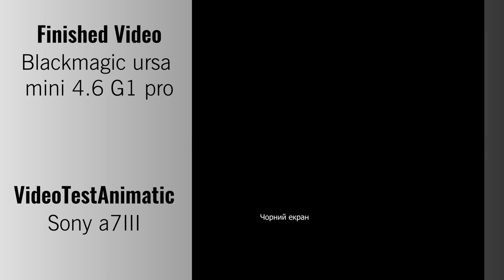Animatic for Shard (Вибухи)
За тиждень до зйомок кліпу  гурту @shardband  зробили аніматику майбутнього кліпу, а по факту - живу розкадровку, щоб спростити процес зйомок і монтажу.

І от що вийшло.

Раніше ми робили розкадровку, яку малювали. Але на цей раз вирішили спробувати новий формат. І це дійсно цікаво та дозволяє зробити репетицію і, одночасно, протестувати задумане.

Аніматика (animatic) – зазвичай, це серія статичних картинок, показаних послідовно, одна за одною. На малюнках в спрощеній формі зображено ключові кадри фільму. Ця послідовність картинок допомагає зрозуміти як та чи інша сцена буде виглядати в процесі руху і відчути хронометраж сцен. Найчастіше, на цю послідовність накладені тестові діалоги і/або звуковий супровід, щоб було зрозуміло як картинка працює разом із звуком